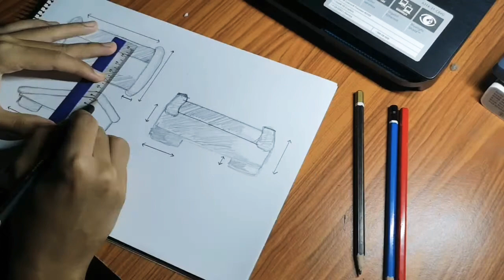DIY Foot Rest: Sketching and Model Making (Hafiz Azam)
Hafiz Azam